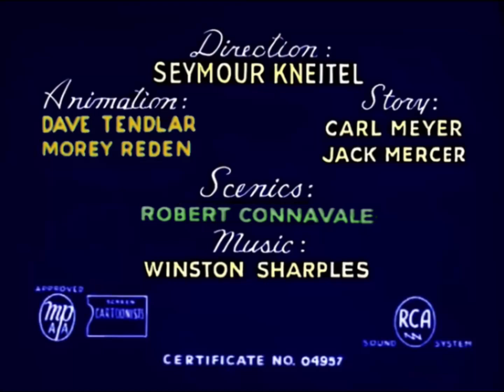Noveltoons - "Clown On The Farm" (1952) Recreated Original Titles (1080p HD)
Here is the Noveltoons Cartoon "Clown On The Farm" (1952) as a personal fan-made restoration with recreated titles and upscaled images and video.

Originally Released on August 22, 1952.

Credits To:
Adam The Hollywood Fan 2003, Matt Skwarek And The Official Casper The Ghost Youtube Channel

Made with CapCut, Remove Objects & Retouch And Background Eraser: superimpose, with upscaled video by the official Casper the Ghost YouTube channel from Casper and Friends And Adobe Premiere Rush.

With that said, please note that this cartoon is owned by NBCUniversal/Dreamworks. I have no intention of monetization on this video, any monetization made from ads on this video rightfully belongs to the owner. To reiterate, my only intention for videos like these was to display obscure pieces of animation from decades ago. If at any time taking these videos down is necessary, I will gladly comply.